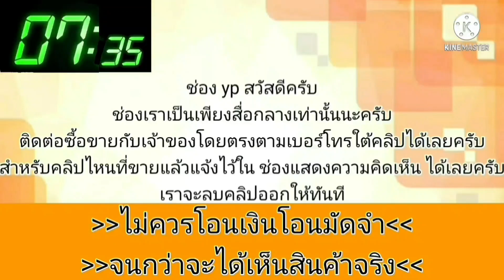toyota altis สวยๆพร้อมวิ่ง💥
2007 Toyota Corolla Altis

฿53,000

2007 Toyota Corolla Altis · Sedan · ขับไปแล้ว 437,522 กิโลเมตร

🔥🔥🔥ขายครับ..Toyota corolla altis ปี2007 เครื่อง 1.6 vvt i

รถขับใช้งานได้ปกติวิ่งทางไกลได้
แอร์เย็นฉ่ำ
ฟิล์มดำพึ่งติดรอบคัน
ใช้น้ำมัน มีก๊าซ NGV ไม่เอาถอดให้ฟรี
เอกสารเล่มครบพร้อมโอน

💸53,000฿ 💸

🚙มีบริการจัดส่งถึงหน้าบ้านท่าน

☎️☎️064/263/0124

ดูรถได้ที่: รังสิตธัญญะคลอง 3 จังหวัดปทุมธานีครับ